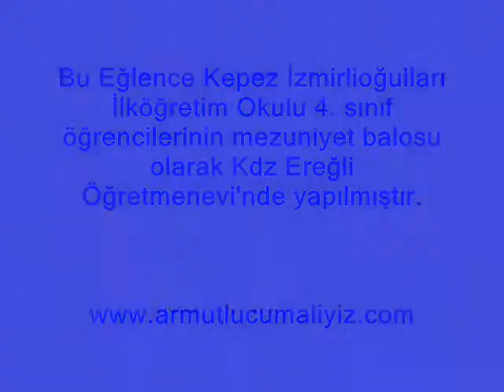caner'in Mezuniyet Balosu Kepez İzmirlioğulları İlkokulu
Kdz Ereğli İzmirlioğulları İlköğretim Okulu 4. Sınıf Öğrencilerinin Kdz Ereğli Öğretmenevinde yaptıkları Mezuniyet Balosundan Görüntüler